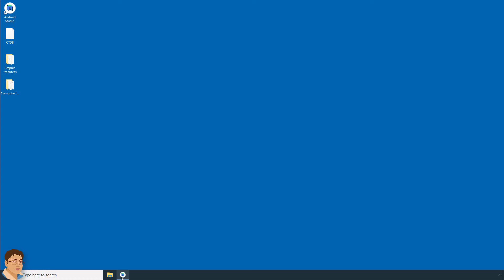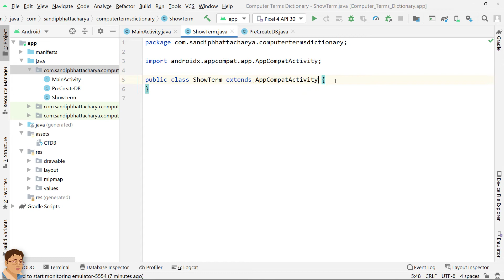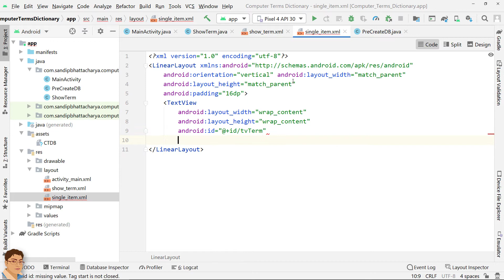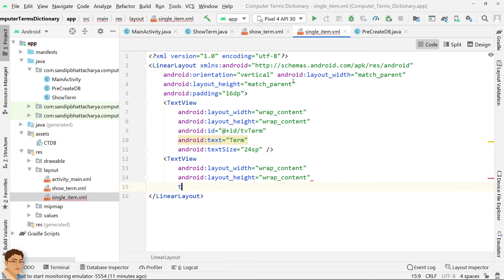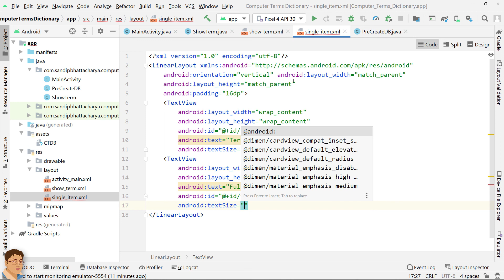Android + SQLite - Build a Dictionary App | Part 2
Pay one-time and access for Lifetime!

In this video, we'll keep on developing our Dictionary app using Android Studio and SQLite database. Let's get started.

Source Code for this tutorial series - Android + SQLite - Build a Dictionary App
Integrated with Admob Banner Ads.

Check out all 7 parts of this series.